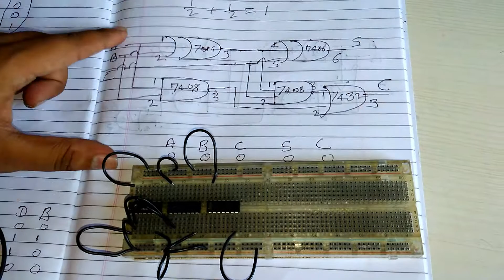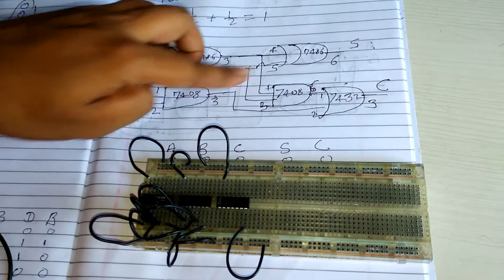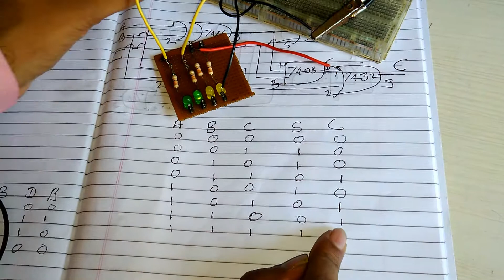Digital Electronics (Practicals) - Full Adder Demonstration (with Hemant Sir)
In this video we are going to show you some basic concept of Digital Electronics as every branch of engineering like EXTC, ECE, ETRX, IT and COMPS have these basic practicals to perform.
Today, we are going to see the practical Demonstration of Full Adder.

Team: Engineers & Electronics